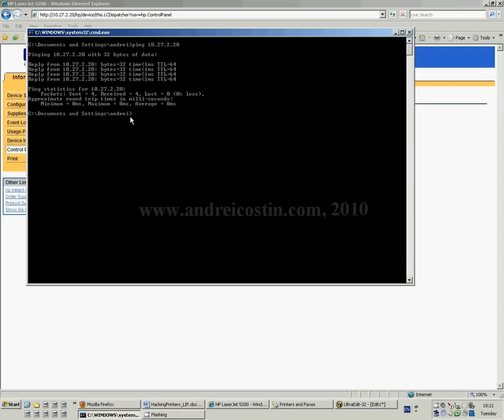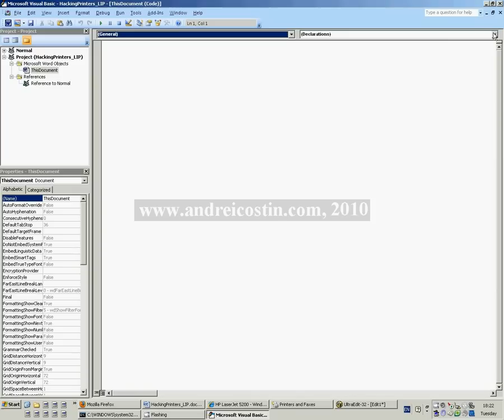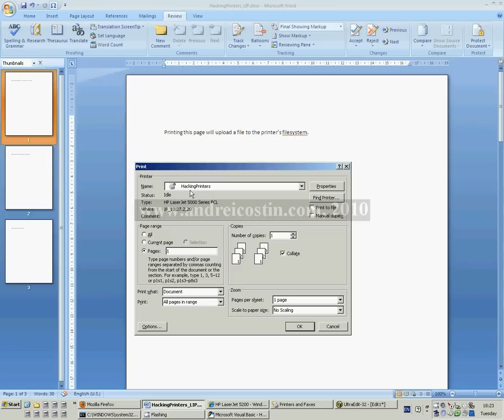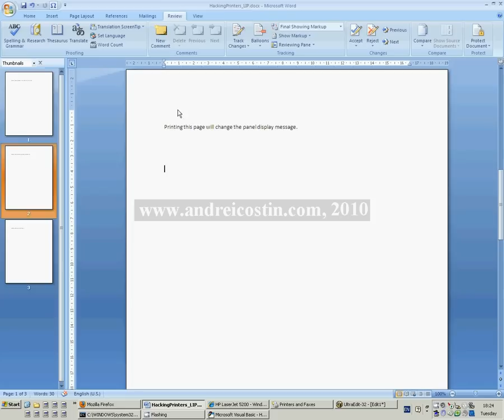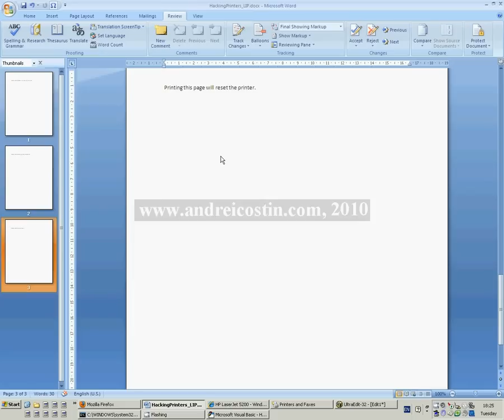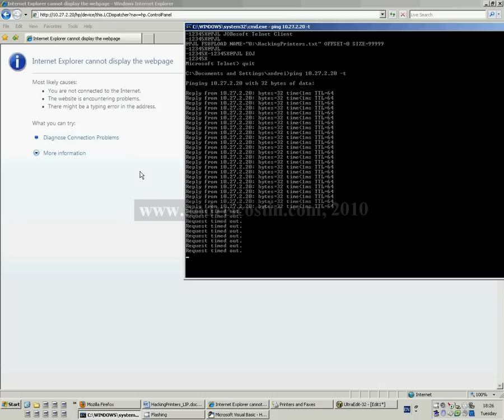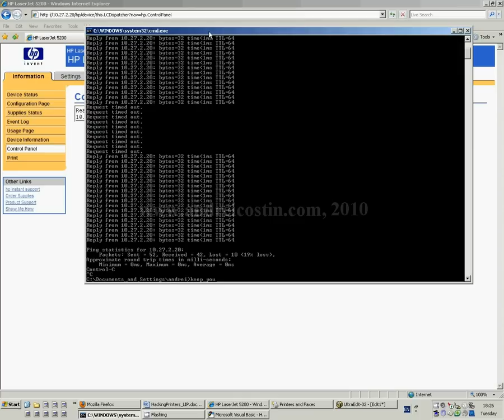Hacking MFPs/printers Part1 - Locally-Initiated PPE (Printing Payload Exploit)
Hacking MFPs/printers Part1 - Locally-Initiated PPE (Printing Payload Exploit) (MSWord-based)

Video demo related to my research and presentations "Hacking printers: for fun, profit and (anti)warfare"/"Hacking MFPs Part1"